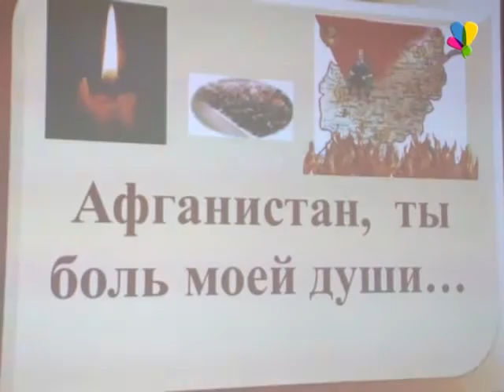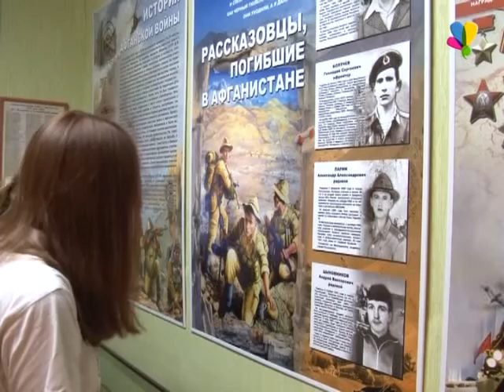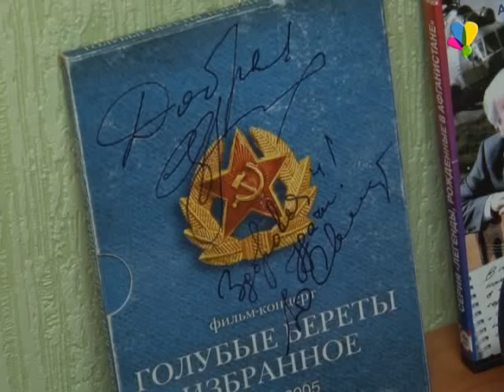Зал интернациональной войны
27 декабря 1979 года на территорию Афганистана были введены советские войска. Споры о том, насколько необходимо было участие в чужой гражданской войне, не утихают. Афганскую войну многие считают бессмысленной, но у самих участников – другое мнение. И им важно донести эту правду до потомков. Поэтому несколько лет они добивались открытия зала Афганской славы в Краеведческом музее. И, наконец, их идея стала реальностью.
Дарья Белозерова